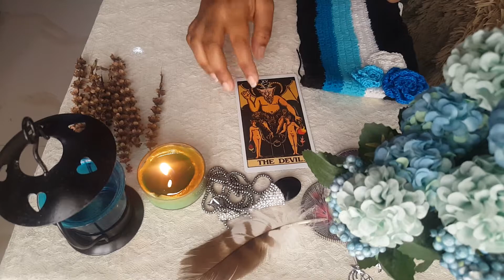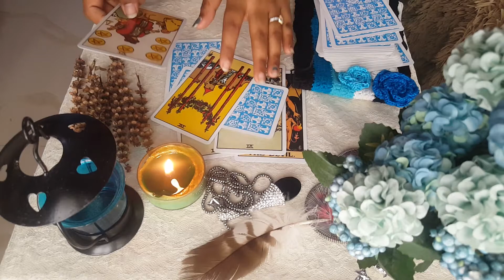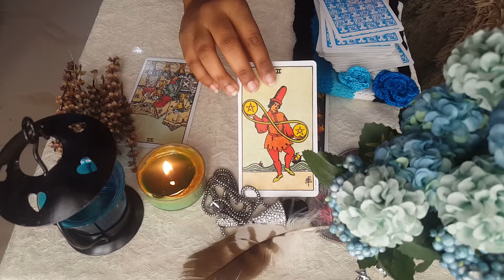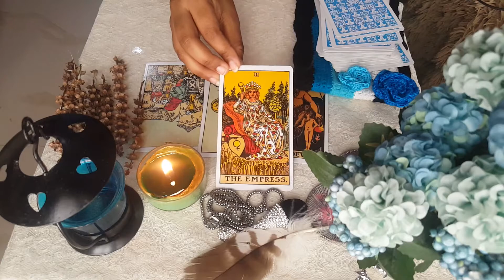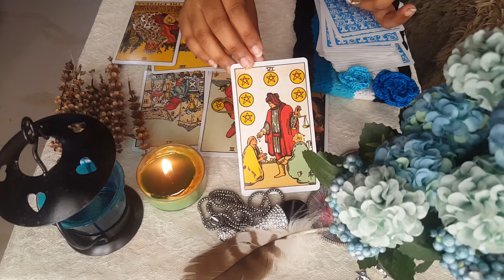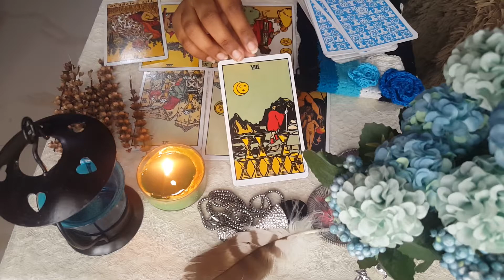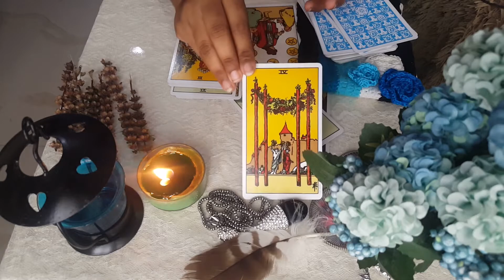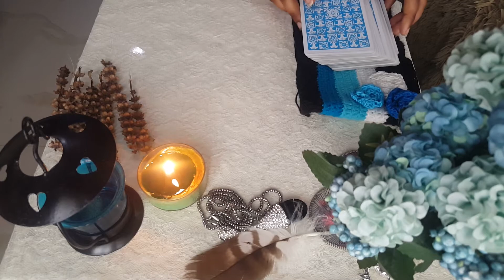♊Gemini♊🎇Happy new year 🎇 the wheel of fortune is here !